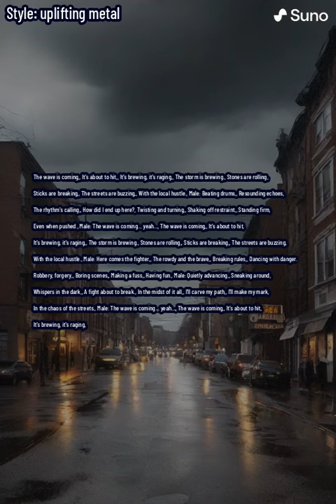Pop_Rock Band_song_2024 Classical Style_Wave coming Na_NA